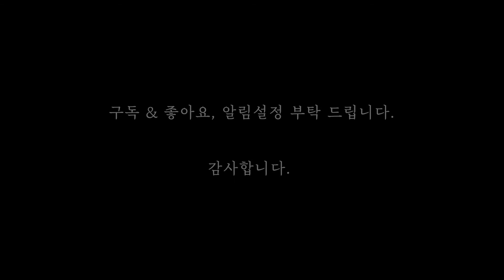진정 난 몰랐네 - 김연택 커버 cover 원곡 임희숙 - 에이맨tv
영상으로 만나고 싶은 좋은노래는댓글로 남겨 주세요~
선정해서 멋진 영상으로 보여 드리겠습니다.

☆AMANtv 에서는 공연, 보컬레슨, 커버영상 촬영을 운영중 입니다.
협연을 하고 싶거나  레슨 수강 하실분들 또는 그밖의 관심있는 분들은 언제든 연락 주세요.! :)
아래의 연락처나  각 페이지로 문의 주시기 바랍니다.
자세한 내용은 하단의 네이버블로그 & 카카오채널로 가시면 보실수 있습니다.